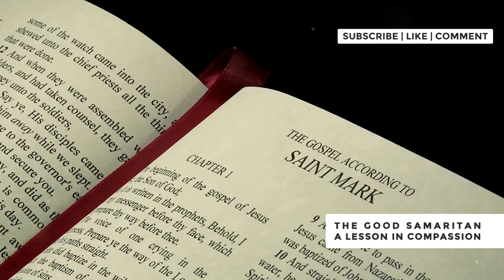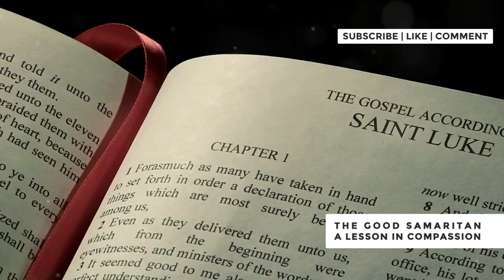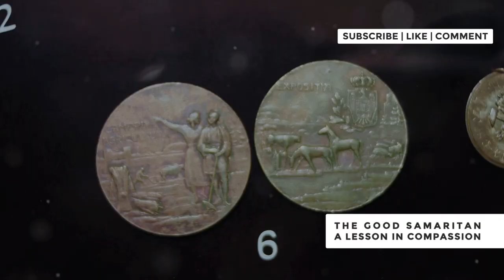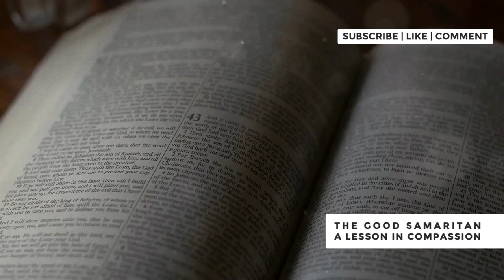THE GOOD SAMARITAN: A LESSON IN COMPASSION THAT WILL INSPIRE YOU!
The Good Samaritan: A Lesson in Compassion That Will Inspire You! Discover the timeless story of the Good Samaritan and its powerful lesson in compassion. This tale, originating from ancient scripture, teaches us the importance of helping others regardless of their background. In this video, we delve into the historical and cultural context of the story, analyze its moral implications, and explore how its message of kindness and empathy is still relevant today. Whether you're looking for inspiration or a deeper understanding of this classic parable, this video will provide valuable insights. Watch now to be inspired by the Good Samaritan and learn how you can apply its lessons in your daily life!

00:00:00 Introduction
00:00:26 A Lesson in Compassion
00:01:23 The Setting and the Victim
00:02:41 The Priest and the Levite
00:04:16 The Samaritan's Compassion
00:07:05 The Call to Action
00:07:40 Living as Good Samaritans Today
00:09:48 Conclusion and Final Thoughts
00:10:25 Closing Remarks